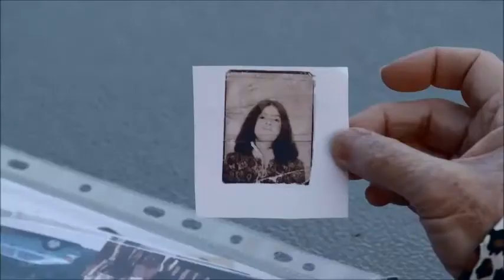SBS World News - Child Sexual Abuse Royal Commission Promo (December 2017)